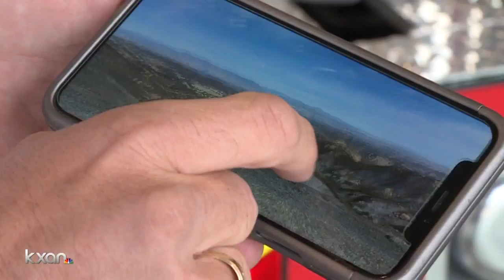Central TX firefighters back home from wildfires in California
Dozens of Central Texas firefighters are saying "home sweet home" just in time for Thanksgiving